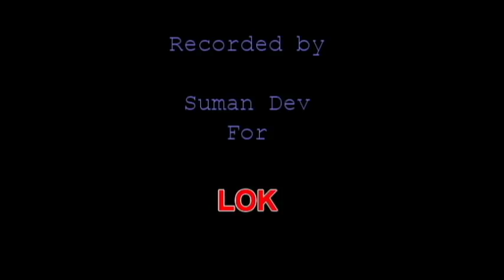'हाय रे लुगाई' "Haye Re Lugaayi"--Folk Songs from Haryana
"Haye re Lugaayi' is one of the most popular dancing song among peasant women in Haryana since a long time now. Women are full of joy and laughter while performing dance on this song especially in the spring season (Fagun month). This song is significant for its subversive potential in the context of patriarchal set up of family and society at large. Women in this song exposes in a carnivalesque way the dire need of a woman in a man's life. Men apparently deny the usefulness of woman in their life but inwardly they need her all the time. The male persona in this song tries to manage a woman in his life but unfortunately he has to lose all the time. Ultimately he is left to bemoan his loss. Dear audience, enjoy watching this video by imagining our foremothers of bygone era gathered in the moon-lit village square at night in the month of Fagun in order to dance on such folk songs.